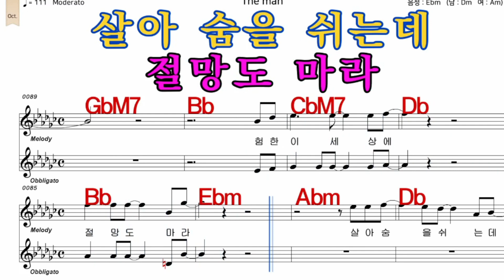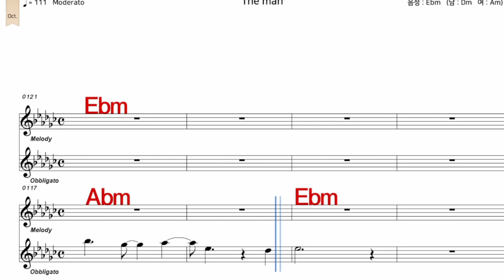더 맨 김 신 우(iSMB노래념습하기14)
SMB 음악원 노래연습 코녀는  배우고저하는 노래를 추천 해 주시면 악보와 ㅇ빈주 음악을 올려드립니다 키를 아시는 분은 알려주시면 원하는 대로 올려 드리겠습니다 오늘은 14회차로써 김 신 우님의 "더 맨"  입니다 이 연습곡은  남자키로  되어있습니다